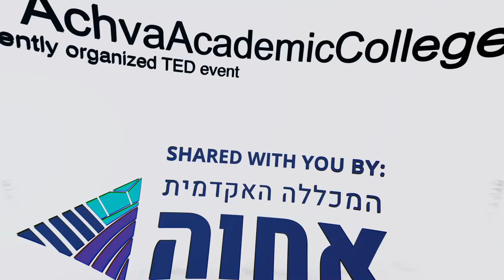Fly Against The Runway | Dr. Reem Abu - Laban | TEDxAchvaAcademicCollegeStudio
In this lecture We will hear how an Arab woman who was born and raised in a mixed city received a doctorate in Education and be came a psychotherapist. Dr. Reem Abu Laban will tell you about all the challenges that stood in the way of her progress, about the high price she has paid in order to fulfill her dream and about how, despite all this, she succeeded in breaking through the glass ceiling. This is a story of light, feminine power and will; it actually the story of Arab women that have chosen to fight against the road mapped out for them from birth. Dr. Reem Abu Laban holds a Ph.D. in education and specializes in Jungian psychotherapy. She is is a lecturer at Achva Academic College and at Kaye College, and over her professional life has fulfilled a number of roles, such as teacher, counselor, and school principal. This talk was given at a TEDx event using the TED conference format but independently organized by a local community.